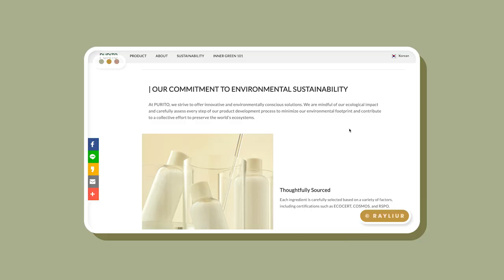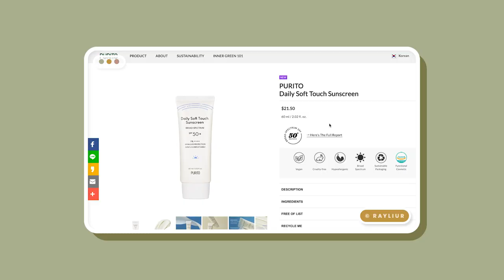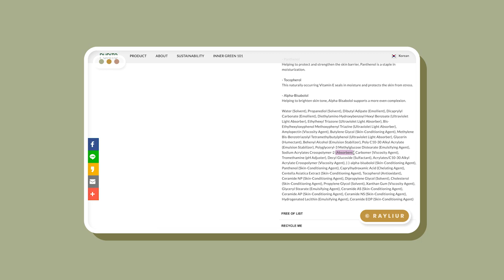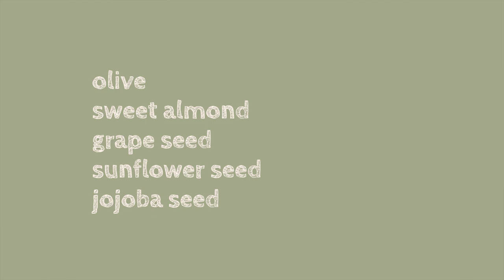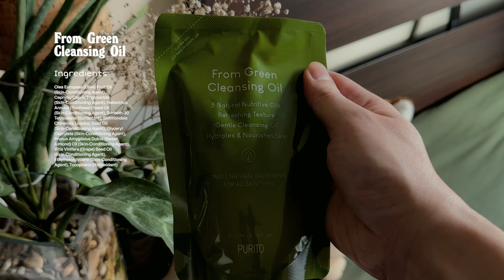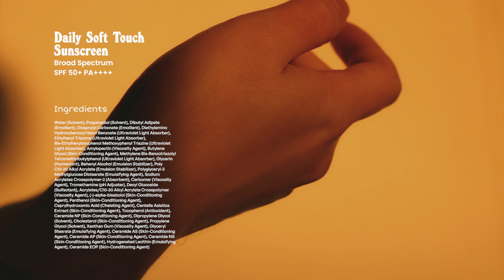PURITO Skincare Review - NEW - Cleansing Oil, Oat Toner, Moisturizer, Sunscreen (sensitive skin) 💦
☼☽ Hi hello 안녕! ALL-NEW PURITO PRODUCTS! I'm honestly freaking out that one of my favorite brands sent me their newest launches. If you know me, then you know I LOVE Purito so much (I'll explain why in the video). So of course I was head in the clouds when I got to try these new-new products. Thank you, Purito!

___chapters_______________________
0:00 Opening and Introduction
0:45 About PURITO
3:56 Purito From Green Cleansing Oil - REVIEW
5:55 Purito Oat-In Silky Toner - REVIEW
7:25 Purito Oat-In Intense Cream - REVIEW
9:42 Purito Daily Soft Touch Sunscreen - REVIEW
11:44 Conclusion and Closing Remarks

Date of recording: 28 Feb 2023